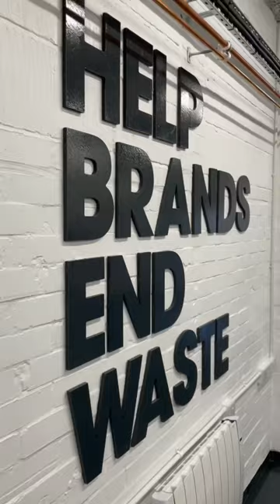Designing and printing sustainable clothes and brands